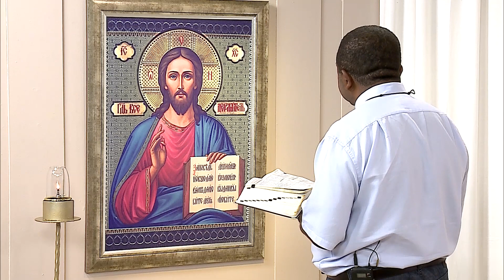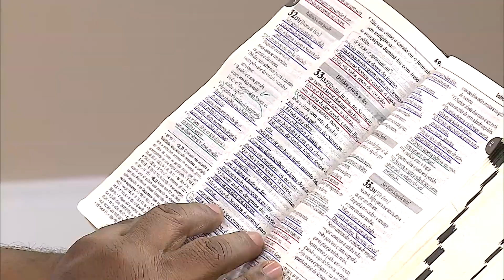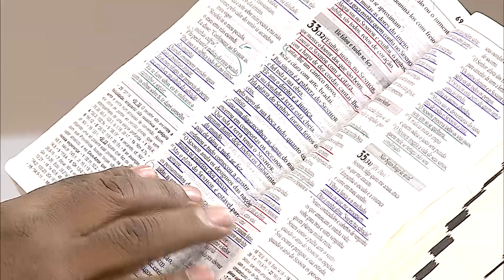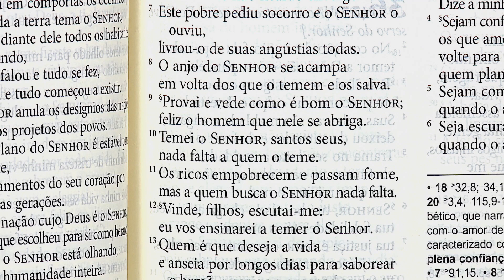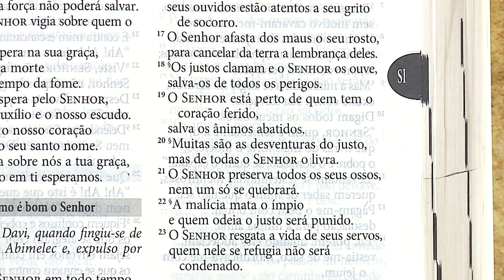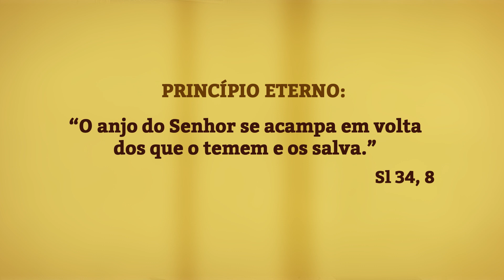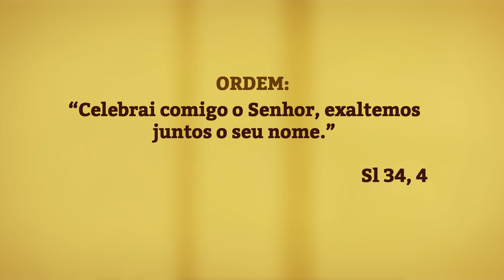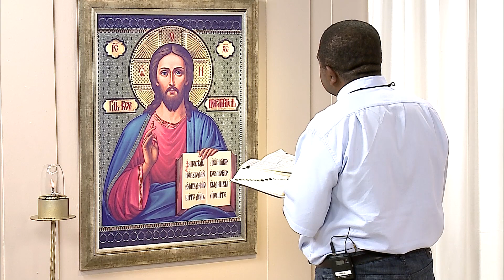A Bíblia no meu dia a dia | Salmo 34, 1-23 | 22/10/2019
Assista ao Programa: A Bíblia no meu dia a dia | Salmo 34, 1-23 | 22/10/2019

Olá, que a Paz do Senhor esteja no seu coração!
Sou eu, Padre Roger Araújo, com você no nosso programa: A Bíblia no meu dia a dia.